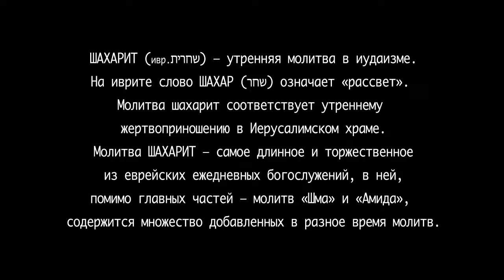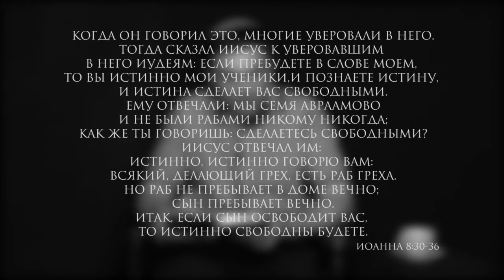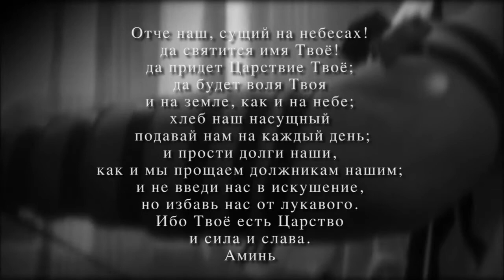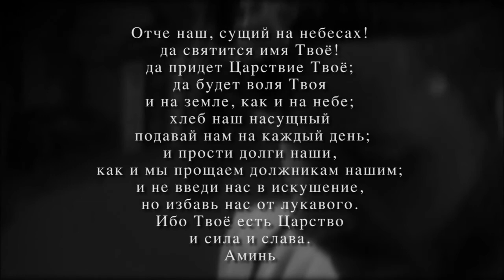Шахарит и кофе_28 мая 2015 г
Дата: 28 мая 2015 год
Ведущий: Олег Щепанский
Производство: ЕМО "Свет Мессии" Одесса, Украина